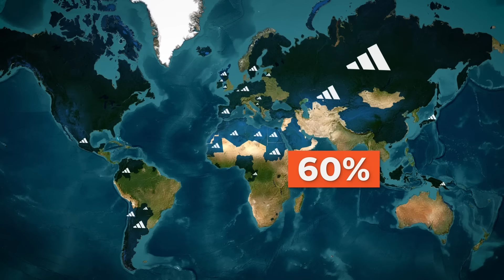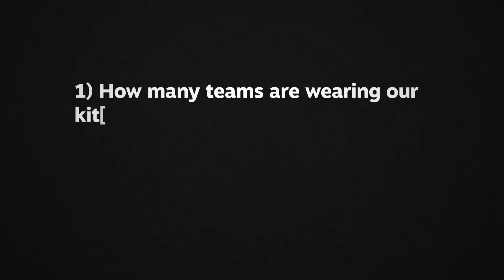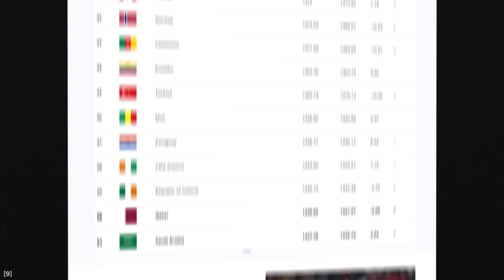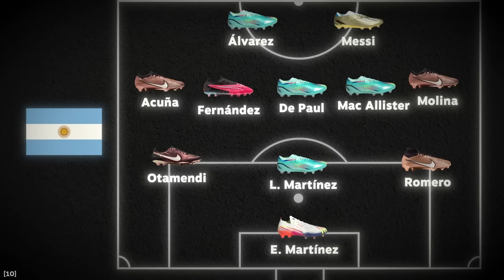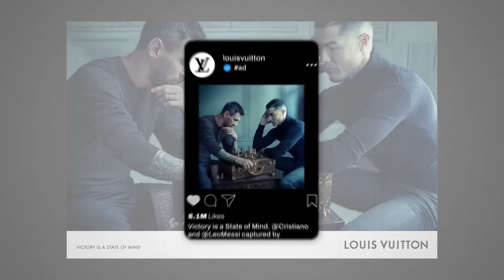How Nike Took Over The World Cup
⏱ Timestamps
00:00 The Battle of The Brands
00:57 A Brief History of Adidas vs Nike
03:02 The Best Teams in Qatar 2022?
04:47  The Best Players?
05:49 And the winner is...

📚 Sources
[1] ‘Total revenue of the global sports apparel market from 2021 to 2026’' (Statista)

[3]’ Horst Dassler, Adidas, and the Commercialization of Sport’(Geoffrey Jones, Michael Norris and Sophi Kim)

[4]  ‘Shoe Dog’ (Phil Knight, 2016)

[5]  Nike's 1996 deal with Brazil soccer faces more scrutiny’ (Allan Brettman)

[6]  Nike becomes suspected player in alleged $150 million FIFA bribery scandal (Drew Harwell)